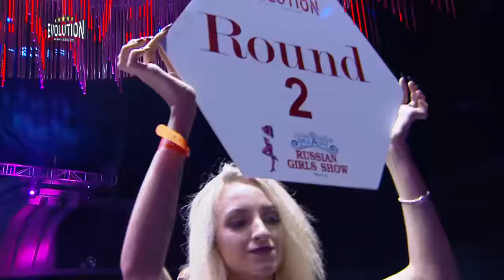Daud Yordan VS Aekkawee Kaewmanee (Full Fight)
Daud Yordan fight in Pattaya Thailand at Evolution Fight Series promoted by Alexander Shah